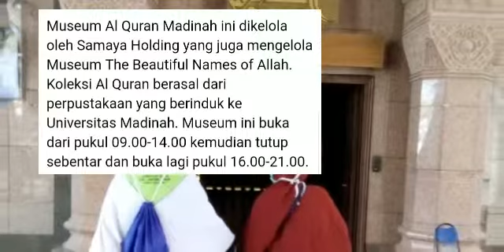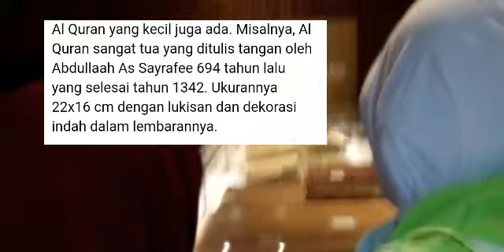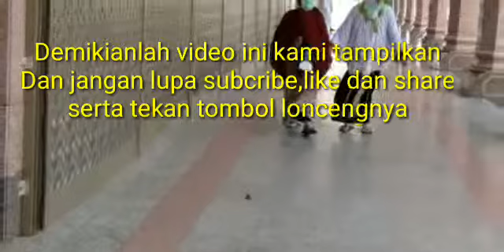BERKUNJUNG KE MUSEUM ALQUR'AN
Berkunjung ke museum yang ada di sebelah selatan Masjid Nabawi bisa dilakukan kapan saja . Yaitu pada jam buka moseum yang telah ditentukan.

Didalam moseum terdapat koleksi Al qur'an mulai dari yang lama sampai yang terbaru
Dan dibagian terakhir ada toko khusus menyediakan beberapa jenis Al qur'an dan Sajadah dan lain lain.

Serta tekan tombol loncengnya ya...

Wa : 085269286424